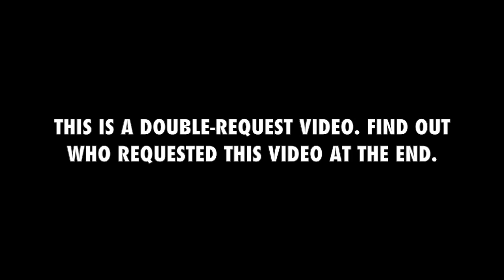Violy And Friends Move Back To The United States